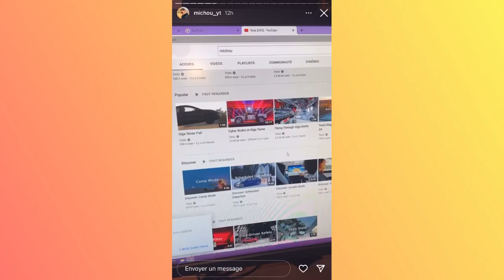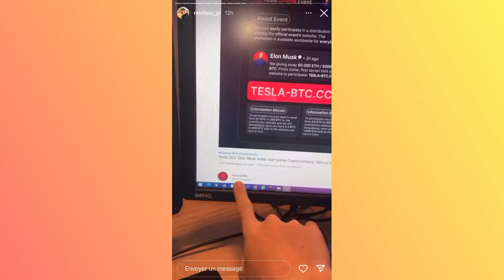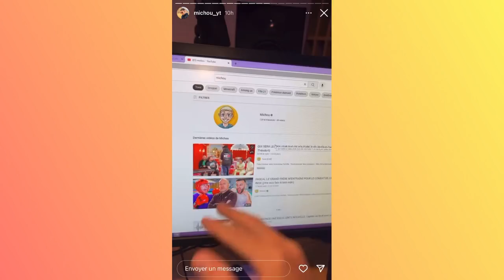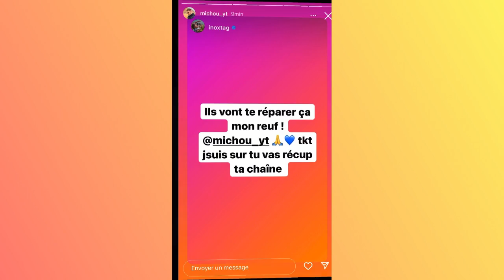MICHOU SA CHAÎNE YOUTUBE SUPPRIMÉ 😱 IL EXPLIQUE TOUT !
Michou s est fait hacke sa chaîne YouTube !